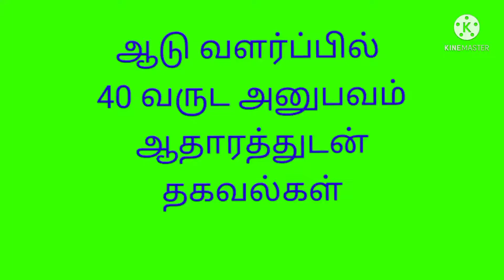Goat farm/40 years experience.Full details on rearing goats.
Andaluur gate Monogaran who is having 40 years of experience in goat 🐐 rearing explains the in and outs of goat and sheep 🐏.
ஆண்டலூர் கேட் என்ற இடத்தைச் சேர்ந்த மனோகர் ஆடு வளர்ப்பு பற்றிய விபரங்கள் இந்த விடியோவில் குறுகிறார்.